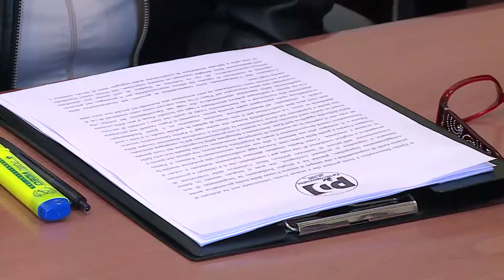Chieti. Domani in Consiglio Comunale il piano di rientro del debito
Approderà domani, nel Consiglio Comunale di Chieti, il piano di riequilibrio finanziario. Questa mattina, i dettagli del provvedimento, sono stati illustrati dall'amministrazione comunale